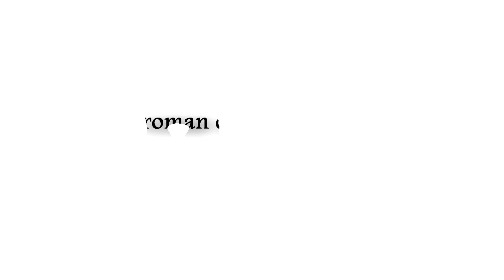Roman catholic view of The Gospel? [John MacArthur]